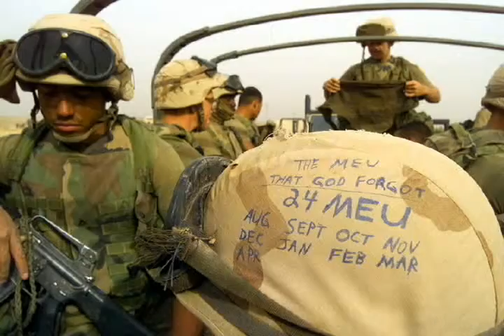24th_MEU_lg-quicktime.mov